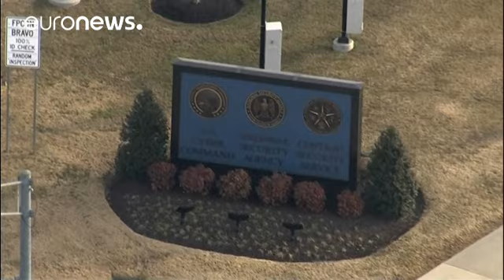At least one person injured in shooting outside NSA headquarters: reports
The FBI's Baltimore office said it had sent agents to the scene and that the incident had been contained. …